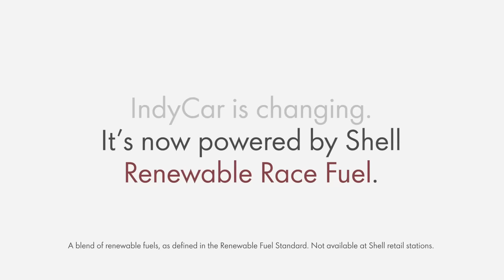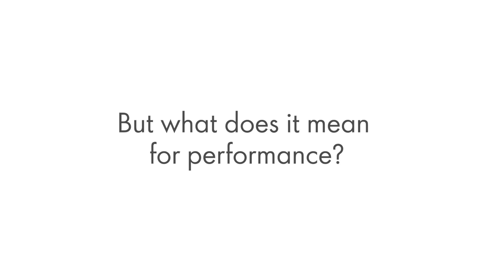Josef Newgarden & Renewable Race Fuel | Moving Forward With Everybody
Watch Josef Newgarden & Renewable Race Fuel. With the debut of Shell Renewable Race Fuel, the NTT INDYCAR SERIES is lowering emissions by 60% as the first US-based motorsports series to power racing with 100% renewable race fuel.* Subscribe for more

* The Renewable Race Fuel is blended from components derived from bio-waste that meet the renewable fuel definition in the Renewable Fuel Standard. The definition for renewable fuel can be found

Moving Forward With Everybody
We’re finding ways to bring energy to more people in more ways every day, so that all of us can be a part of the changing energy system. Because Powering Progress means providing more and cleaner energy across the country. To meet the needs of today and tomorrow, we’re moving forward with everybody --  from IndyCar, to the Houston Dash, to small business owners and beyond. From the East Coast, to the West Coast, to the Gulf Coast – America has the energy to move everybody forward.

Welcome to Shell’s official YouTube channel. Here you’ll find videos on jobs and careers, motorsports, the Shell Eco-marathon, Scuderia Ferrari, and Powering Progress, our strategy to accelerate the transition of our business to net-zero emissions.